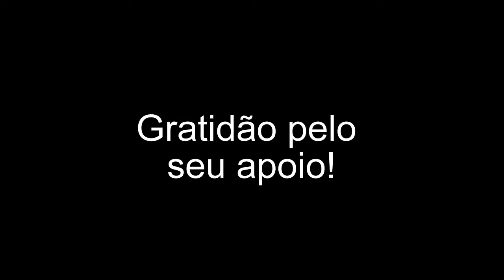A dolorosa depuração das condicionadas células cerebrais